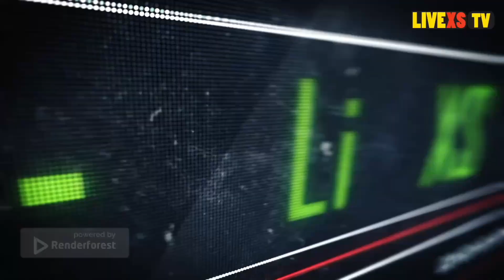LiveXS25 - Color Bones - Adam Live (+ rap by Rene Lenting) - Toekomstmuziek, Amsterdam (17-09-23)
Color Bones is een zeer talentvol trio uit Utrecht. Op donderdag 20 september verschijnt hun derde album Cadmium op de streamingdiensten. Eerste single Borders wordt inmiddels regelmatig gedraaid op bijvoorbeeld IndieXL. Met dit optreden in de relatief nieuwe venue Toekomstmuziek in Amsterdam bewijst de band ook live een ware sensatie te zijn.

Dit is de opening van een geweldige avond vol talentvolle live-acts voor de toekomst. Deze week volgen meer hoogtepunten op YouTube.com/LiveXStv.

LiveXS staat gedurende dit jubileumjaar stil bij het feit dat 25 jaar geleden, 17 september 1998, de allereerste LiveXS werd gepubliceerd. Voor de gelegenheid presenteerden wij op zondag 17 september 2023 vijf nieuwgekozen LiveXS Heroes aan de wereld via een LiveXstream-marathon van zeven uur. We kunnen je dan een melding geven wanneer nieuwe video's worden geplaatst.